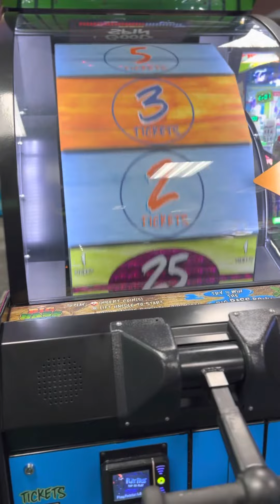Chuck E. Cheese School night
At chuck E. Cheese